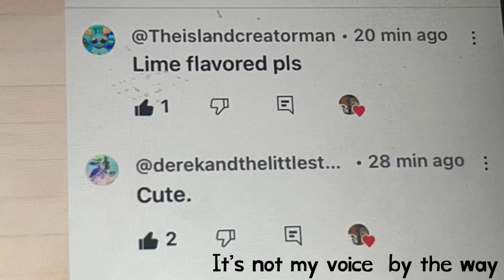Melt (lime variant)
Credit to @ScupstheMsmkid for the request